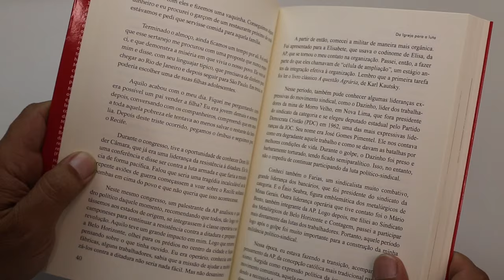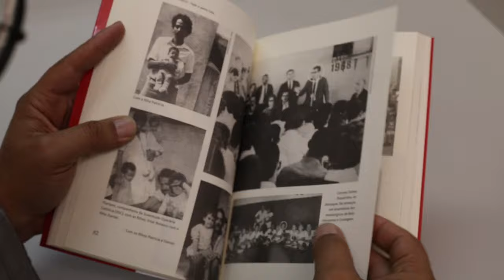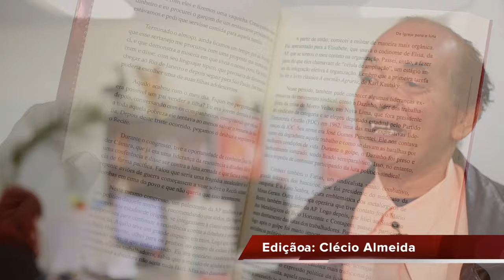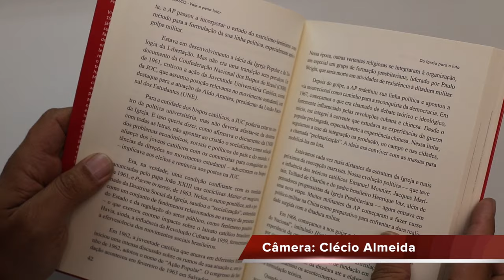Vital Nolasco: o socialismo é a única alternativa para a humanidade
Personagem central do livro Vale a pena lutar, de Osvaldo Bertolino, o operário metalúrgico Eustáquio Vital Nolasco iniciou sua militância na Juventude Operária Católica (JOC), em Minas Gerais, onde nasceu, em 1963, quando estudava, trabalhava e militava, e hoje é membro da direção nacional do PCdoB. Em visita ao Portal Vermelho, conversou sobre sua trajetória e a convicção de que o socialismo é a única alternativa para a barbárie do capitalismo.